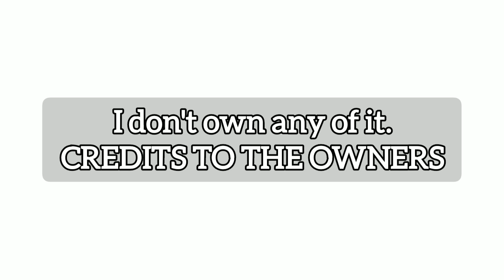Sunoo pics in my gallery📸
These could have been more,, but I deleted the first ones I saved🥲🙃

CREDITS TO ALL OF THE OWNERS OF THE PICS.